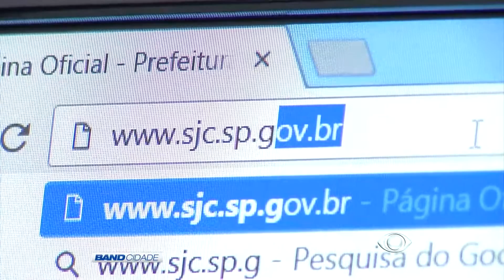BAND CIDADE 2ª EDIÇÃO 29 11 2016 PARTE 03